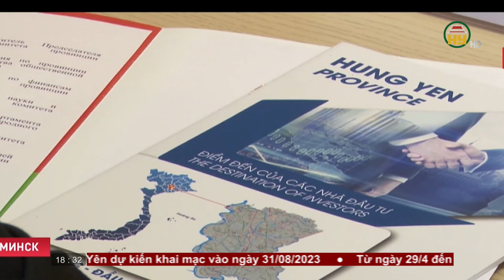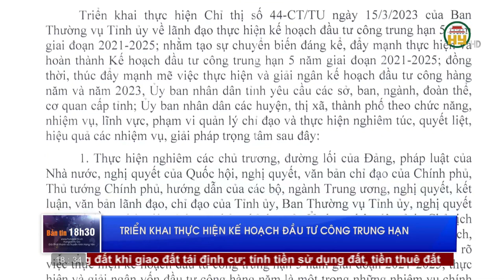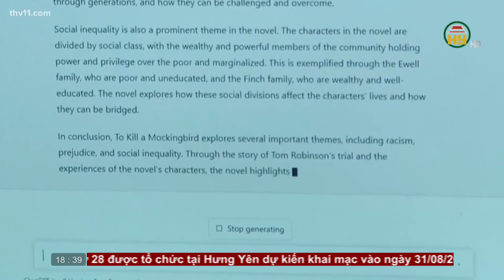Bản tin 18h30 ngày 07/05/2023